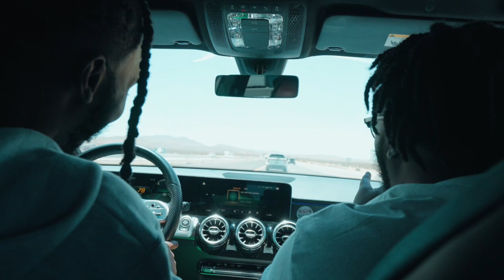OA VLOG vo2- Roadtrip & Light Shopping Day in LA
OA takes a mini road trip to LA to do some light shopping.

shot by Biles Visuals